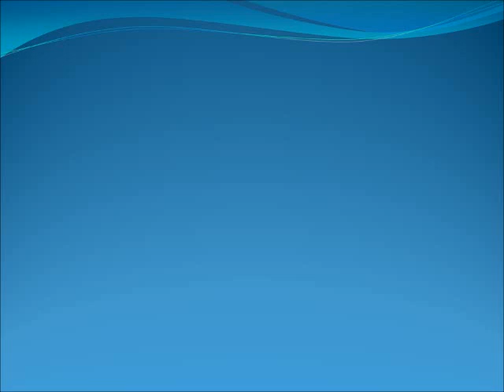Situación en Tequisquiapan, Querétaro antes de un festejo religioso